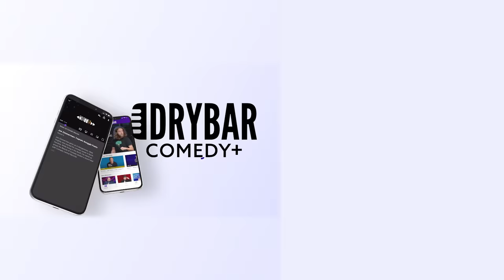To Touch A Cloud. Travis Nelson - Full Special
The real reason we're taller than we used to be according to Travis Nelson is because mother nature is mad at us. In this full Dry Bar Comedy special from Travis Nelson, Travis breaks down everything from being six foot nine inches tall to having the lifelong dream of touching a cloud. Whether you're someone who is really tall, or just someone who loves sky diving this full Dry Bar Comedy special from Travis Nelson has something for everyone and is sure to keep you laughing from start to finish.

If you enjoyed this full special from Travis Nelson, be sure to click the links below for even more Dry Bar Comedians you might enjoy!